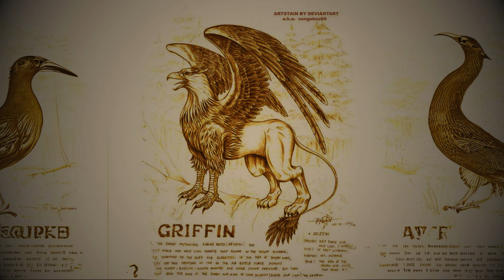The Myth of the Griffin: A Journey Through Ancient Lore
Join us on a captivating journey through the ancient myth of the Griffin, a legendary creature with the body of a lion and the wings of an eagle. Discover how this majestic beast, known as the guardian of divine treasures, has inspired cultures across millennia—from its origins in the Near East to its symbolic role in Greek, Roman, and medieval traditions. Unravel the mysteries and enduring legacy of the Griffin, a creature that bridges the realms of myth, art, and spirituality. 🌟